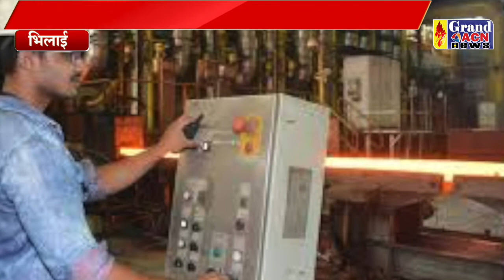बीएसपी आग Sanjay Dubey